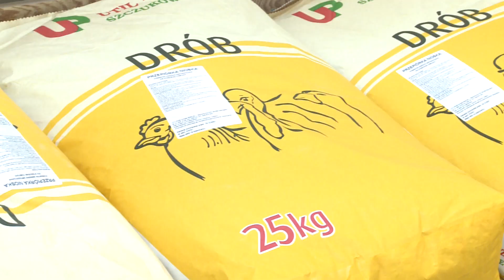Przepiórkarnia INZ SGGW - HiOZTiD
Pani dr inż. Beata Grzegrzółka oprowadza po pracowniach, w których studenci kierunku Hodowla i Ochrona Zwierząt Towarzyszących i Dzikich odbywają zajęcia dydaktyczne, praktyki, a także realizują badania do prac dyplomowych.